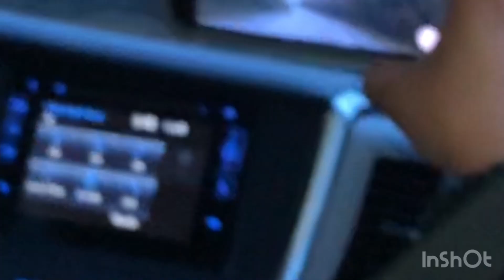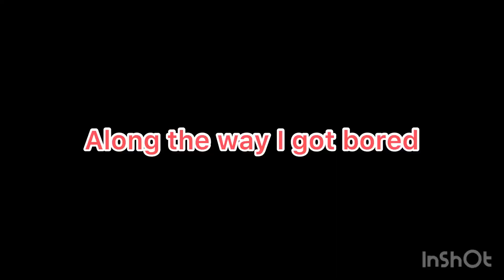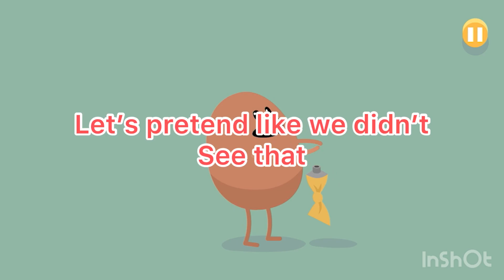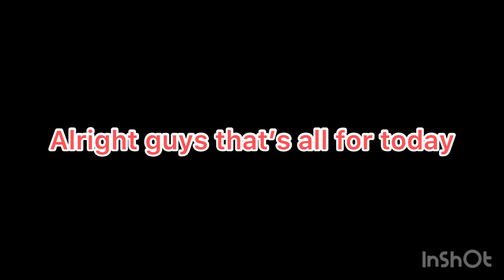On our way to Anchorage!! (Behind the scenes)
If you guys love the videos be sure to leave a
To get our latest updates!